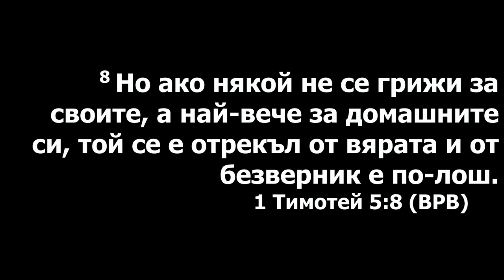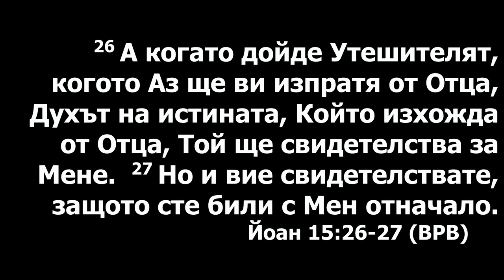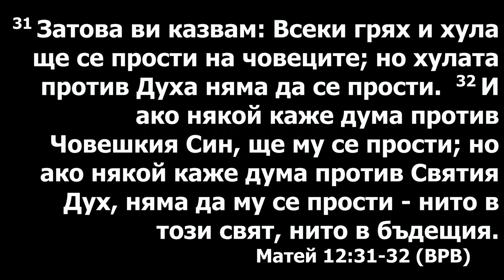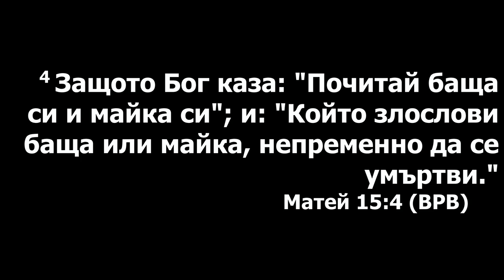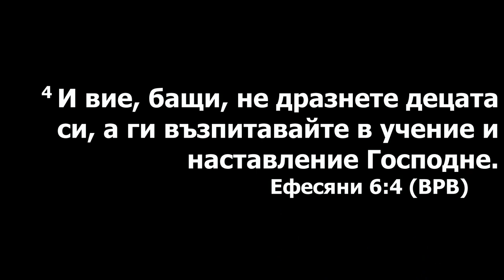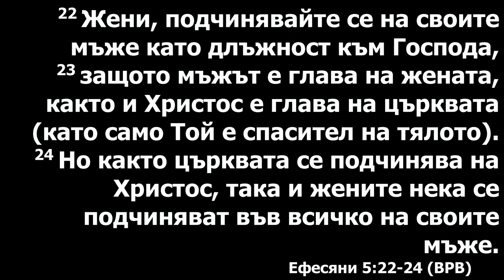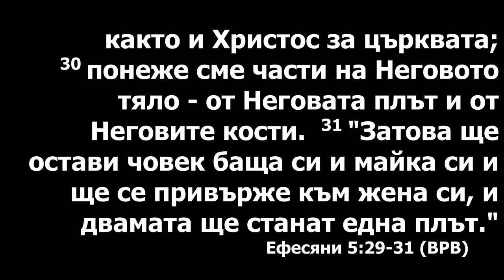Семья. Проповедует Роман Плешу